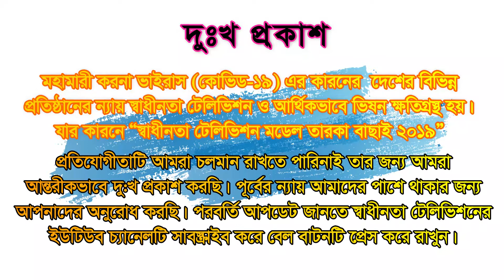স্বাধীনতা টেলিভিশন মডেল তারকা বাছাই 2019।। Swadhinata Televishon Model Contest 2019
একদা মডেল_প্রতিযোগীতার আয়োজন করা হয়েছিল। আর অনেক স্বপ্নবাজরা স্বপ্ন দেখেছিল। কিন্তু অতিমারি করোনা (কোভিড-১৯) ভাইরাসের কারনে অনেক আশা ভেস্তে গেছে। এটি এক জন প্রতিযোগীর পাঠানো ভিডিও। সে এই অতিমারিতে কেমন সেটা স্বাধীনতা_টেলিভিশন জানতে চায়। আশা করছি সে আমাদের সাথে যোগাযোগ করবে।